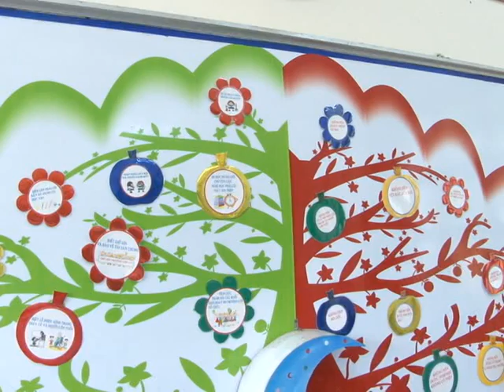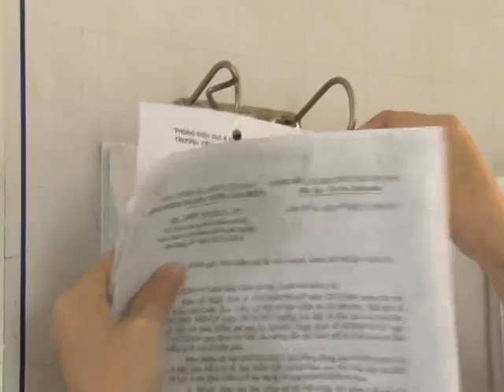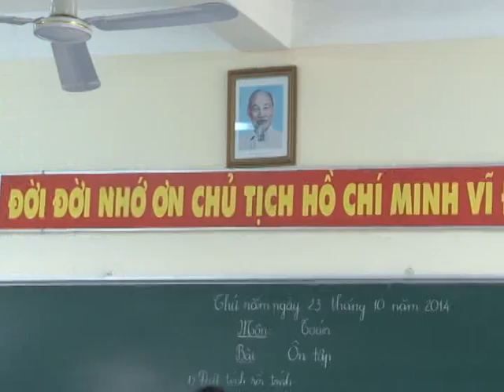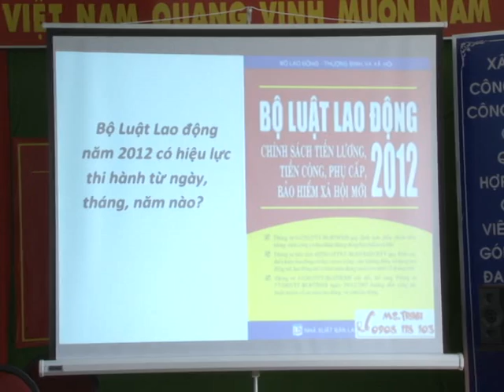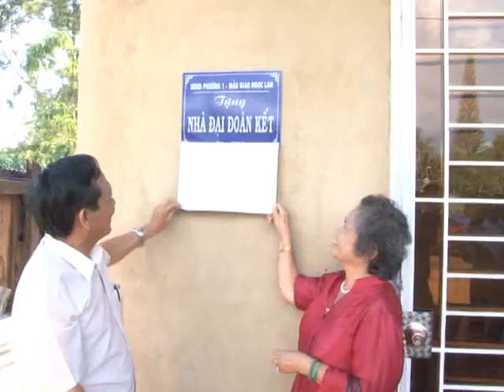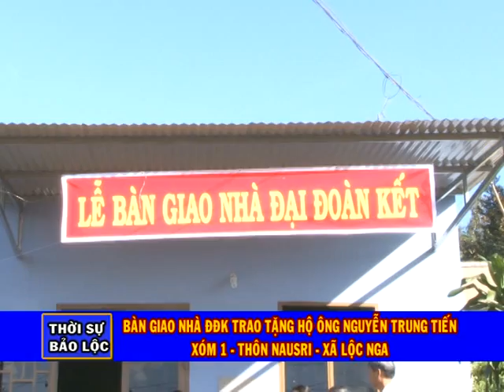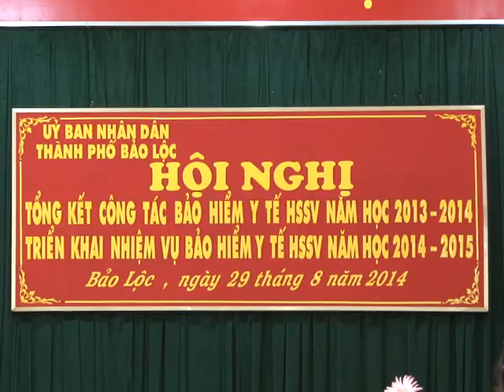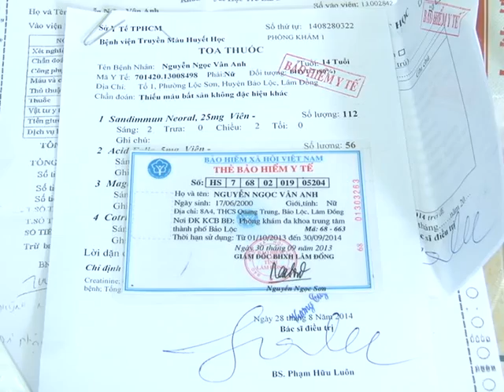Thời sự ngày 31-10-14